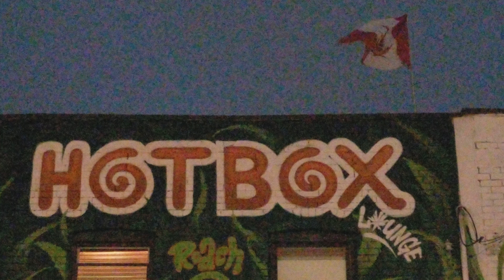Parade of Death, Kensington Market 2017